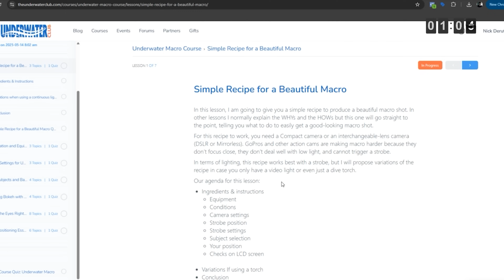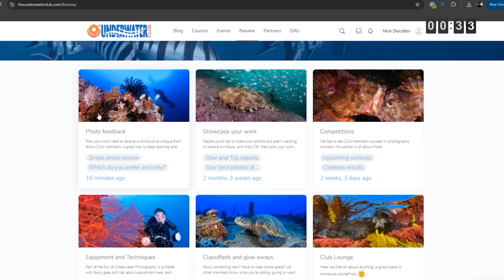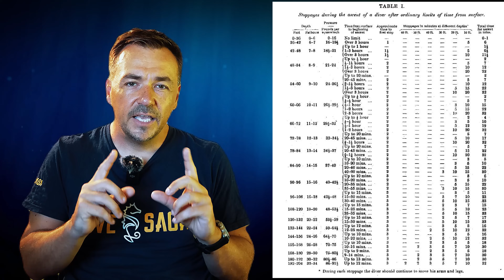SCUBA SCIENCE 10: Decompression Theory Explained Simply | Gradient Factors, Bühlmann, RGBM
📸 This episode has been made possible by THE UNDERWATER CLUB.

SCUBA SCIENCE 10: Decompression Theory Explained Simply

What are Gradient Factors? What is the difference between a Buhlmann and VPM or RGBM algorithm? Are deep stops still useful? What are half times?

In this tenth episode of SCUBA SCIENCE, we are diving into the science behind decompression theory. We will look at John Scott Haldane and the history of decompression, explain the Buhlmann and RGBM models, discuss what are Gradient Factors and 'are deepstops still useful?'.

🕒 Here are the Time Stamps for you:
00:00 Introduction
02:49 History
04:10 Tissue Compartments & Half Times
05:59 M-Values
06:46 Decompression Algorithms
09:58 Gradient Factors
11:33 Deep Stops & Bubble Models
13:03 Real World Factors
14:50 Conclusion

DiveSAGA ✨ All Access Members get:
🔊 Member shout-outs
🚩 Production Photos and status updates
🎶 Access to the DiveSAGA Soundtrack
🧪 Access to the SCUBA SCIENCE scripts
📄 Acces To Dive Debrief videos

✅ About Dive SAGA - Scuba diving.

Welcome to Dive SAGA, your destination for world-class scuba diving adventures and education. Led by award-winning SCUBA instructor trainer Nick Derutter, this channel explores the depths of our planet through the lens of history, science, and travel. From cave diving, technical and wreck diving to ice diving and more, Dive SAGA is built for passionate divers.

Whether you're a beginner dreaming of your first dive or an experienced diver looking to refine your skills, you'll find value in every episode. Dive SAGA features expert equipment reviews, career insights for aspiring dive professionals, and immersive footage from some of the world’s most breathtaking underwater locations.

🔎 Related Phrases:

How does decompression work?
What are Gradient Factors?